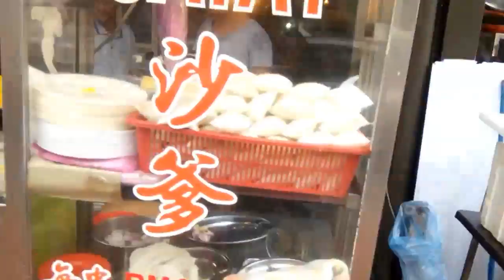Jonker Street ll Top things to do in Malacca ll Things to do in Malaysia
Other Videos in Malaysia Series

Malacca is a beautiful heritage city where the modern life meets history. The city as rightly called the heritage city has a plethora of places which have historical significance and on the other hand it is a modern city with fancy hotels, high rises and a happening night life. Malacca is about an hour and a half drive from Kuala Lumpur and is a Old Capital city. The drive to Malacca is beautiful and comfortable.
1. Malacca River cruise
The biggest attraction of the city is the Malacca river. The river pretty much is at the center of the all the attractions and places to visit in Malacca. hence one of the best things to do in Malacca would be to take a cruise in the Malacca river. If you are in crunch of time and can spare only an hour for sightseeing we would highly recommend you to do the cruise. we have a separate video showing you the Malacca river cruise experience, if you want to know more about it then click on the little i icon at the top.
2. Dutch Square
next on the list would be the Dutch square, it is distinguished by a group of bright, terracotta-red colonial Dutch buildings. A central fountain dominates the area. Dutch Square’s most prominent building is the Stadthuys. Presiding over the entire south side of Dutch Square. there is a little market as well at the Dutch square where u can get fruits souvenirs toys etc.
3. Christ Church
Christ Church is also at the Dutch square. The design of the church is simple. The cool, whitewashed interior has decorative fanlights high up on the walls, the floor is studded with Dutch tombstones
4. Jonker street
Jonker Street – the centre street of Chinatown – you can shop for clothing, crafts and souvenirs   the food along the Jonker street is amazing, you will have a good variety of street food and restaurants. Also there are variety of foods that you can try. The best part of Jonker Street is the night market on Fridays and Saturdays.
5. Rickshaw Ride
The Rickshaw ride at night around Malacca is also an intereting experience - these rickshaws are extravagantly decorated with lights and colors, they play very heavy music while ferrying you around the town.
6. Eating at one of the River side restaurants